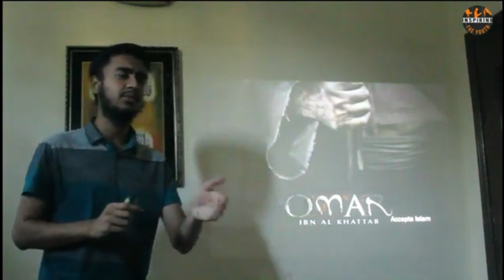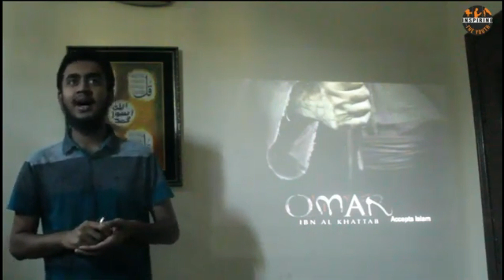Story Of Hazrat Umar (R.A)